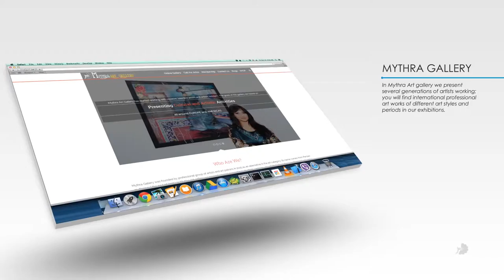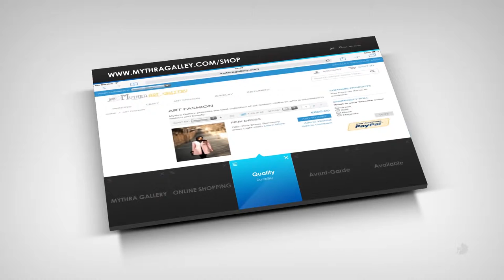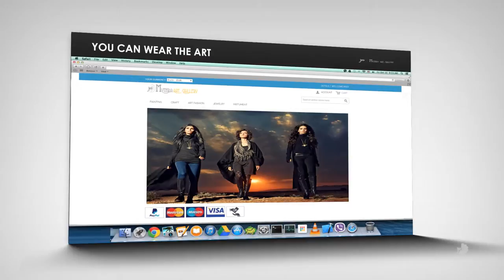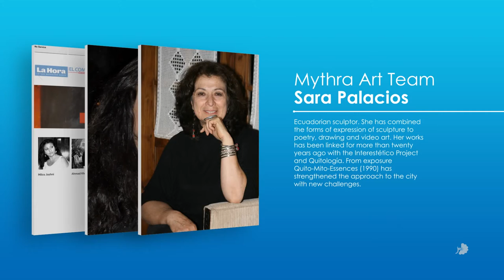Dutch and Flemish Painting